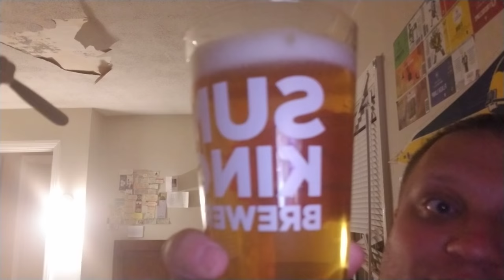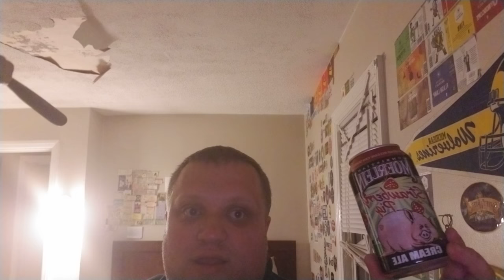Kyle Souder Beer Review #251 Christian Moerlein Strawberry Pig